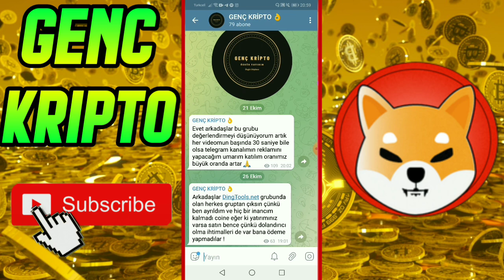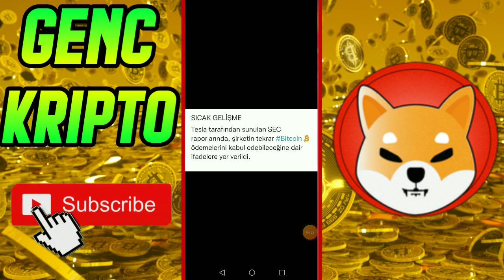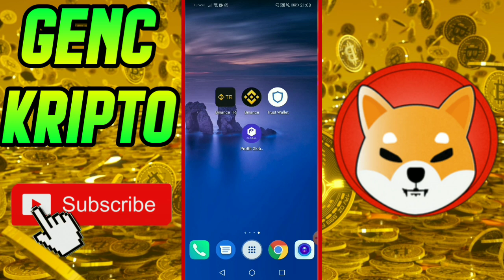SHİBA İNU COİN BU TARİHTE %2000 ARTACAK | SHİBA MİLYONER YAPACAK - Shiba Coin Analiz nft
Dostlarım bu videomuzda sizlerle birlikte